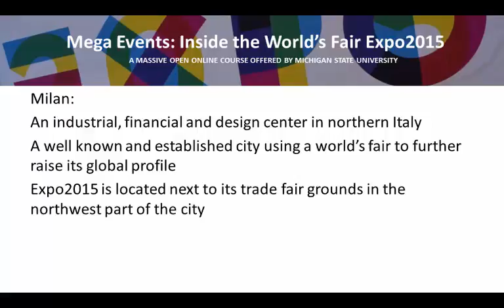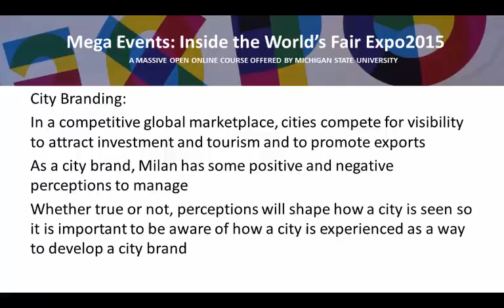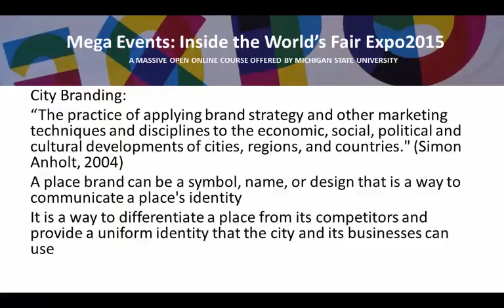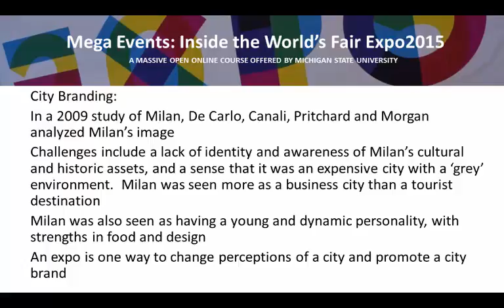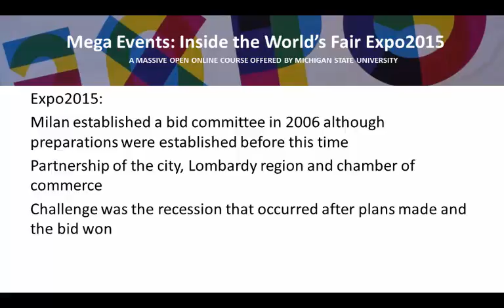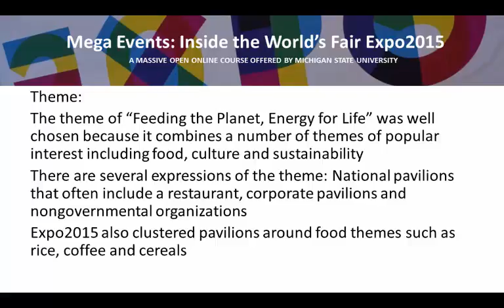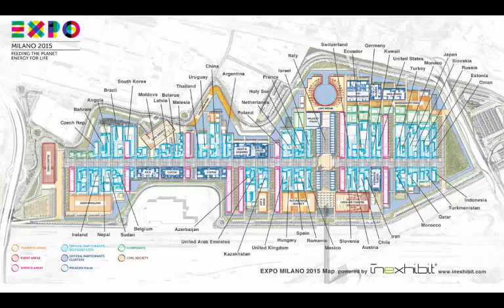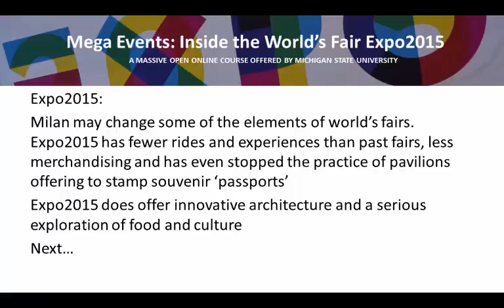MegaEvents: Milan Expo2015 - Part 1